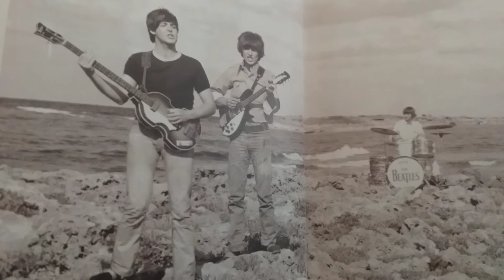Beatles mashup Secret Skelter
Beatles mashup : Helter Skelter / Do you want to know a Secret